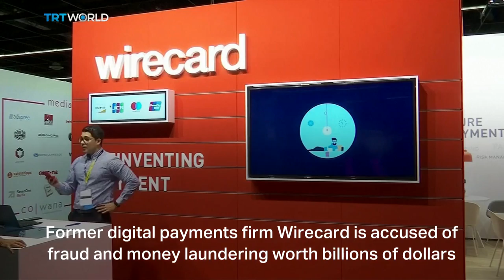Germany’s local elections a test for Merkel’s party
Germany’s super election year will start with twin state elections on Sunday. The country’s ruling conservatives and their coalition partner the Social Democrats, won high praise for taming the first Covid-19 wave in May. But that was short lived.

As Sibel Karkus reports from Berlin, frustration over a sluggish vaccine rollout and government scandals have added to a toxic mix for the Christian Democrats.